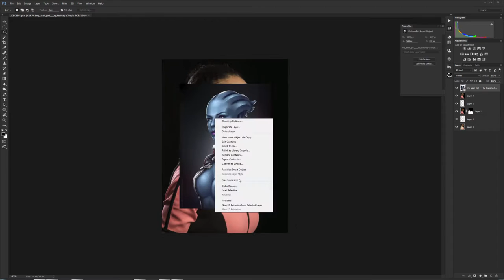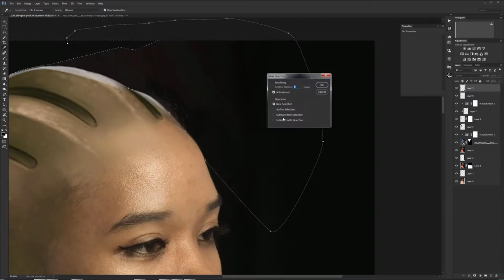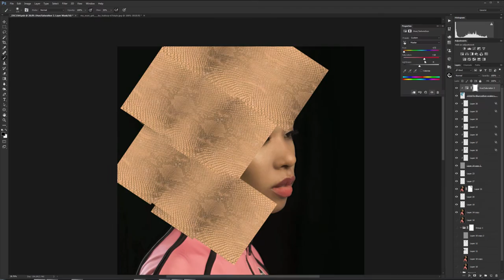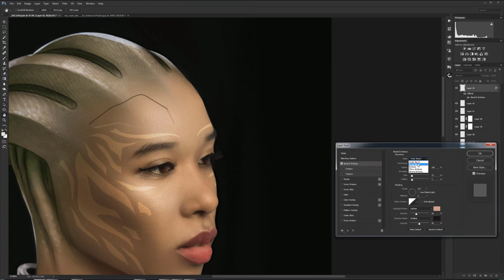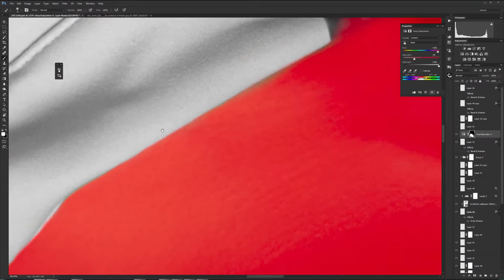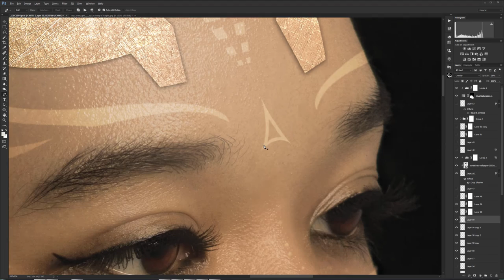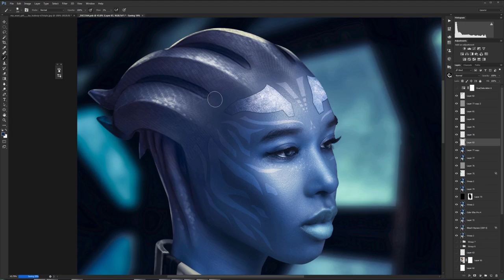Mass Effect Asari inspired fantasy art photoshop manipualation (speed art)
Just finished new photoshop manipuilation. Meet L'hia Voria - Asari emissary of the Ardat-Yakshi ('Demon of the Night Winds') - photoshop manipulation inspired by Asari race from Mass Effect game. Model - Nami.
Google+ more tutorials and how to videos check out my photoshop and photography tips and tricks YouTube channel
‪#‎photoshopmanipulation‬ ‪#‎compositephotography‬ ‪#‎asari‬ ‪#‎masseffct‬ ‪#‎sci‬-fiart ‪#‎creativeportraiture‬ ‪#‎fantasy‬